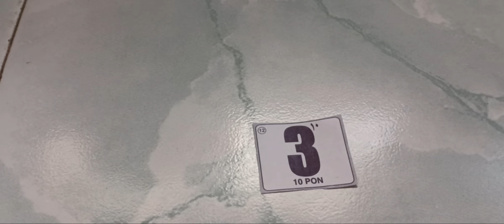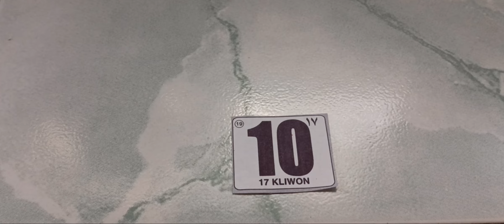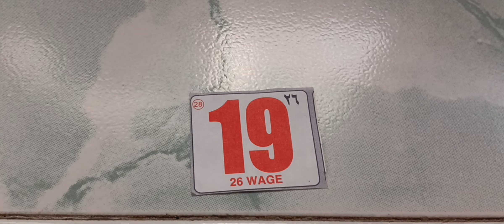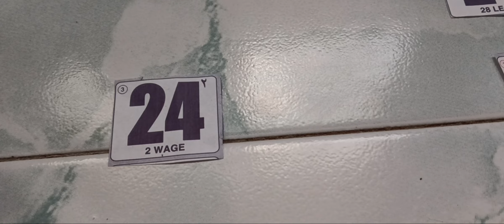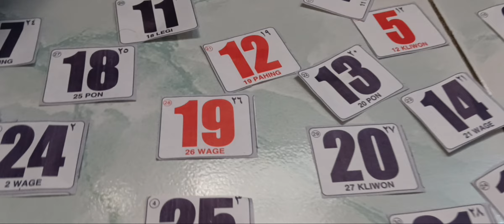belajar angka 1 sampai 25